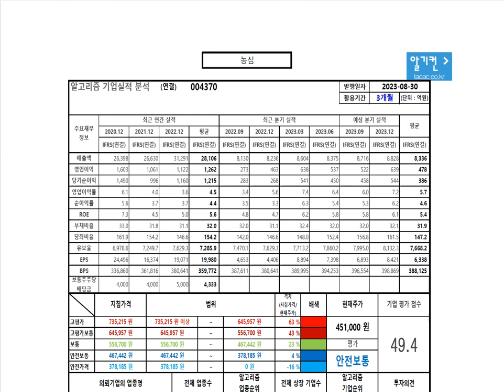농심 004370 알고리즘 기업분석 보고서